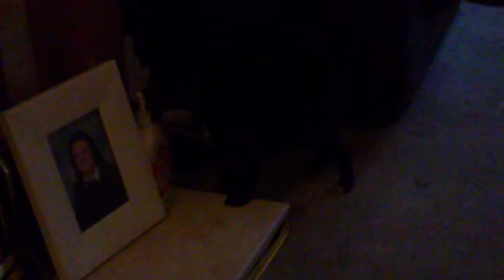My new wee puppy Lola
This is a recording of Lola on the 1/8/11 at 19:15 at 6 weeks old